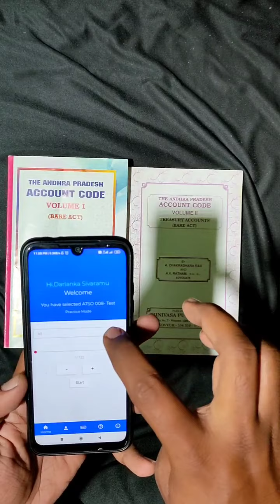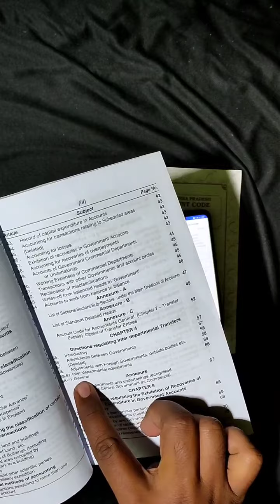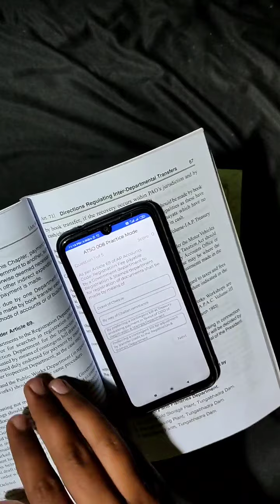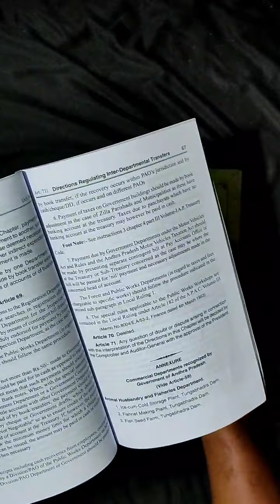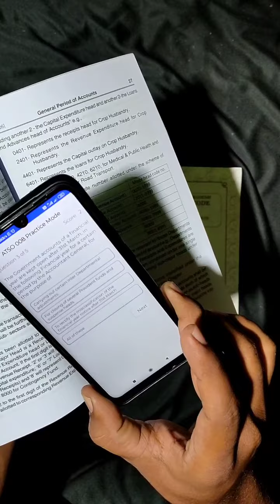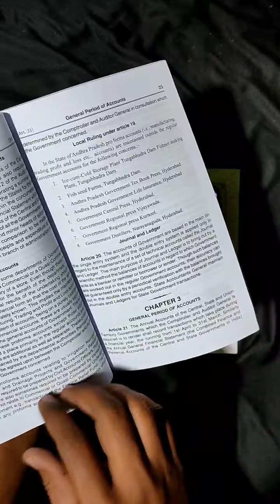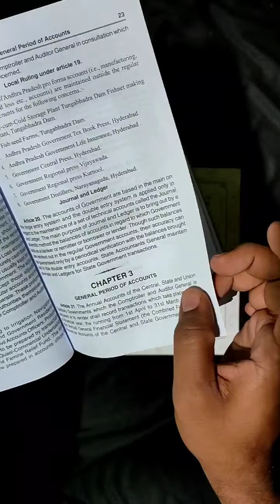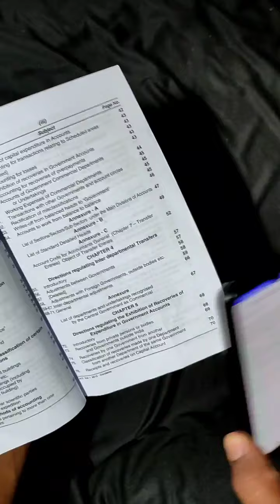How to Find Answers in Bare Acts / Accounts Code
How to Find Answers in Bare Acts
departmental test